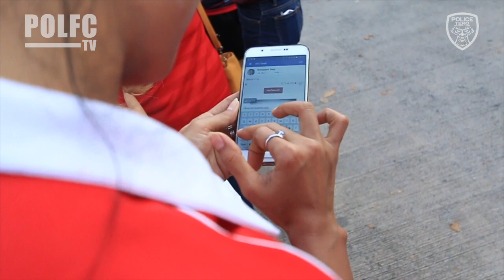POLFCTV | The colourful world of Policetero f.c. @policetero stadium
สีสันบรรยากาศการแข่งขันฟุตบอลไทยลีกนัดที่4 ของโปลิศ เทโร เอฟซี รอบสนาม ที่ทางสโมสรมีกิจกรรมต่างๆให้แฟนบอลได้ร่วมสนุก รวมถึงอีกหนึ่งไฮไลท์ในวันนี้คือ ดีเจสาว Barbiemozz มาสร้างความบันเทิงทั้งก่อนแข่งและระหว่างช่วงพักครึ่งของการแข่งขัน ปิดท้ายด้วยการสัมภาษณ์ความรู้สึกของ Angels Of The Match คนแรกของสโมสร แต่จะเป็นใครนั้นไหน ไปติดตามชมกันเลย